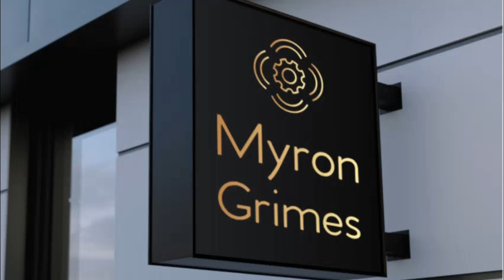TO FEEL - MYRON GRIMES - INSTRUMENTAL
Myron Grimes Media Group